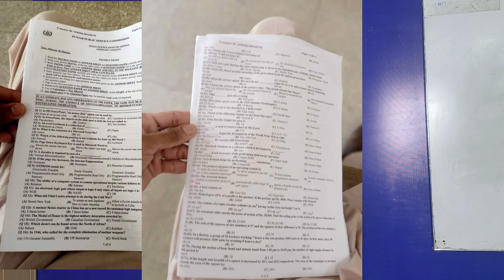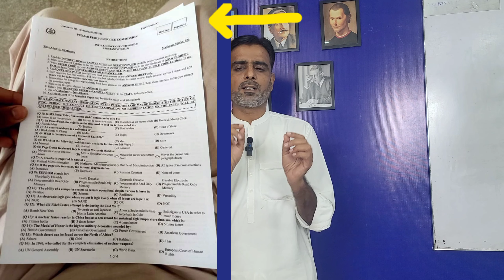Intelligence Officer Paper Leak or Not? | PPSC Official Notice